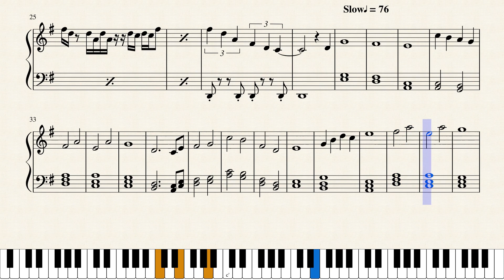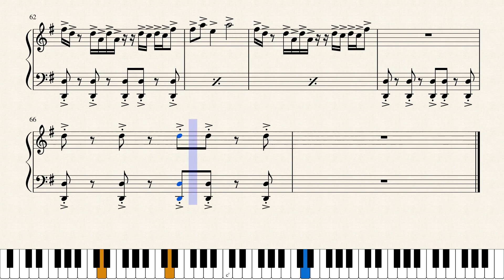FANTASTIC BEASTS AND WHERE TO FIND THEM